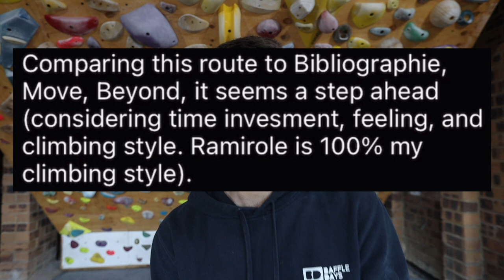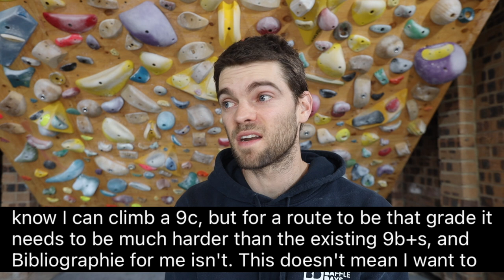GRADES!?!? - downgrades and proposed grades. How I’m thinking about them?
Just a few thoughts on how I’m currently thinking about grades, downgrades and a few other things in between. Take it all with a grain of salt and let's move forward together :). Remember why we climb! Because it's fun!! Don't let the other crap get in your way.

Camera gear I use:
Canon EOS R
Canon L 16-35mm
Rode Video Micro
Sony ZV1
GoPro Hero 8 black
GoPro hero 5 black
Gorilla pod 3k tripod
Gorilla pod 1k tripod
Manfrotto Compact Lightweight tripod